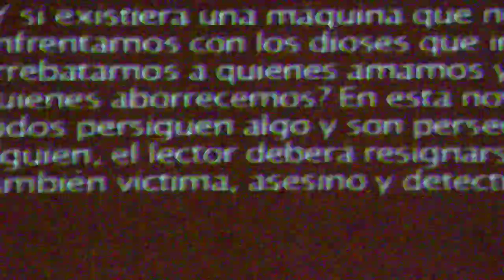Festival Internacional de Arte de Cali, XV, 2011. Premio Norma de Novela. Ignacio Padilla, ganador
Festival Internacional de Arte de Cali. Versión XV. 30 años. 3 al 14 de Noviembre de 2011. Inauguración. Premio Norma de Literatura. Medallas al Mérito Cultural. Detalles